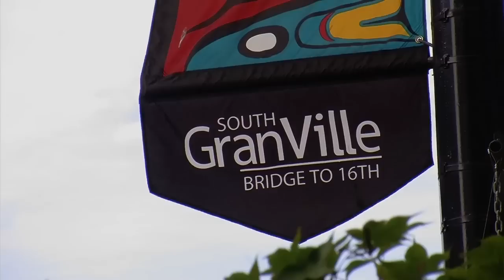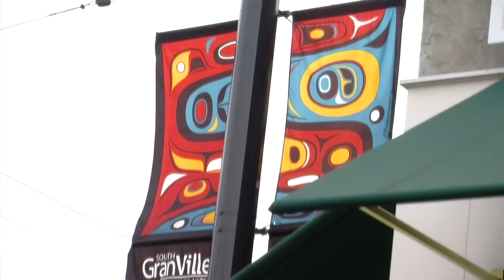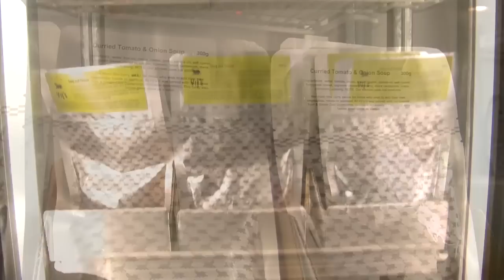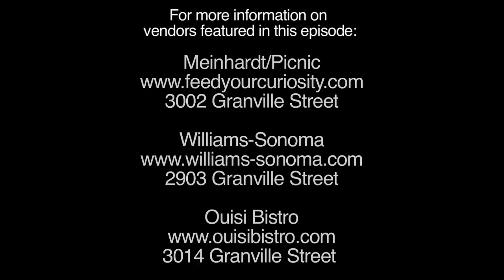Get In Touch With Your Inner Foodie on Vancouver's South Granville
For gourmet food lovers, South Granville boasts everything from the latest in cooking utensils through to the finest cuisine available on the West Coast at award winning restaurants. You'll soon see why locals and visitors alike enjoy spending a full day on South Granville.

We invite you to enjoy exploring our culinary landscape in your mission for finding delicious gourmet foods and tools for creating everything gourmet in your life and to inspire your culinary endeavors. Our foodie trek begins with discovering South Granville's many gourmet accessories shops, cookwares boutiques and gourmet lifestyle stores, makes a stop for lunch to build energy for an afternoon of continued gourmet foraging amongst the gastronomic treasures you'll find here, and finally recommends settling down for an evening of exquisite culinary delights at one of many award winning restaurants in the epicurean haven of South Granville.